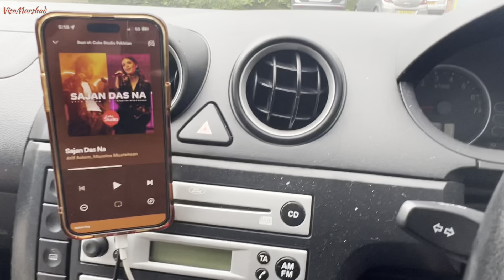New Gari ka Atyy sath e Accident || Mechanic ki Demand Bohat hai yahan Py